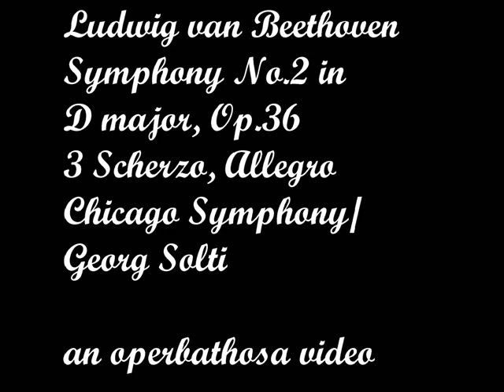Georg Solti/Beethoven Symphony No..2 in D major, Op.36 3rd Scherzo, Allegro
Please comment. It will encourage me to post more original vinyl classical music.

original vinyl

1 Adagio molto, Allegro con brio (in 2 parts)
2 Larghetto
3 Scherzo, Allegro
4 Allegro molto

Chicago Symphony/
Georg Solti

Set:
Georg Solti/Beethoven Symphony No..2 in D major, Op.36 1st Adagio molto, Allegro con brio Pt1-2
Georg Solti/Beethoven Symphony No..2 in D major, Op.36 1st Adagio molto, Allegro con brio Pt2-2
Georg Solti/Beethoven Symphony No..2 in D major, Op.36 2nd Larghetto Pt1-2
Georg Solti/Beethoven Symphony No..2 in D major, Op.36 2nd Larghetto Pt2-2
Georg Solti/Beethoven Symphony No..2 in D major, Op.36 4th Allegro molto